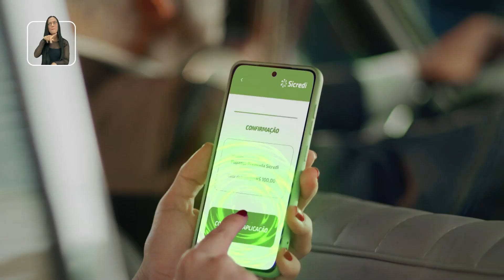SICREDI POUPANÇA PREMIADA ;) ANA CASTELA ;)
🤑 POUPANÇA PREMIADA SICREDI! É fácil participar!
🎉Sorteios todas semana! E são mais de 2,5 milhões em prêmios!
@Sicredi  @Sicredi Vanguarda PR/SP/RJ   @Diana Peron Machado  @juliane_flores @julianeflores_comunica  @Maria Cristina De Abreu Comar   @sicredi     @sicredivanguarda   @diana_peronmachado   @mariacristinaabreucomar @angelica.dossantosfries